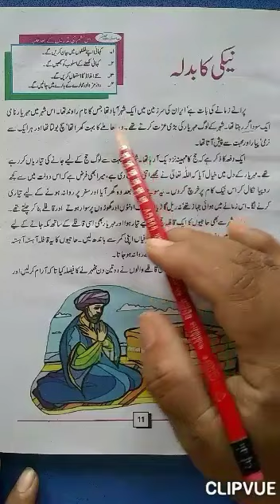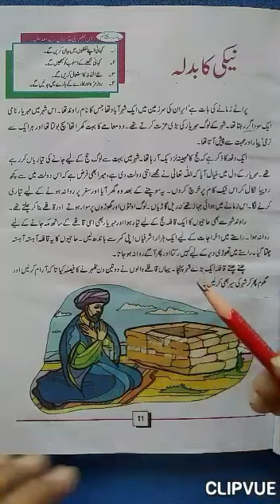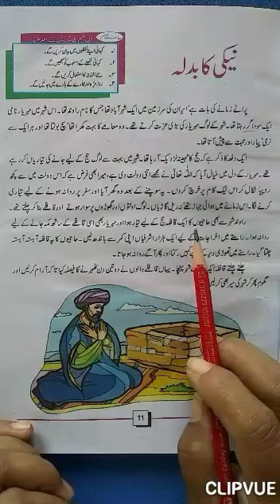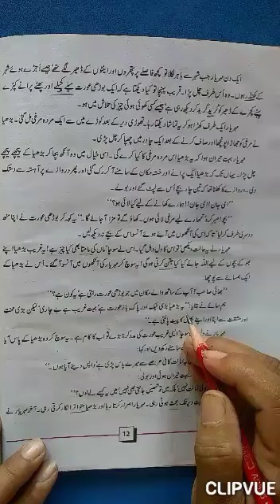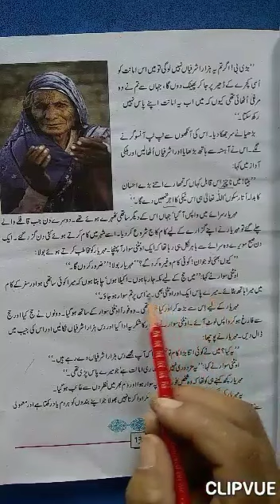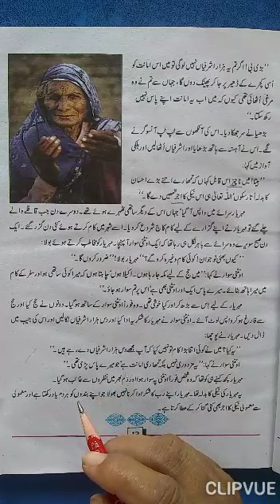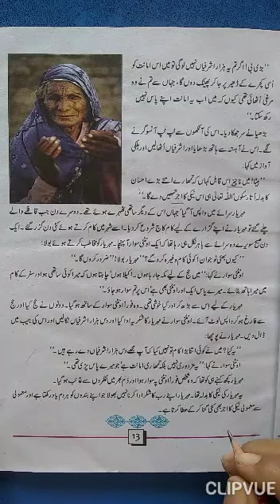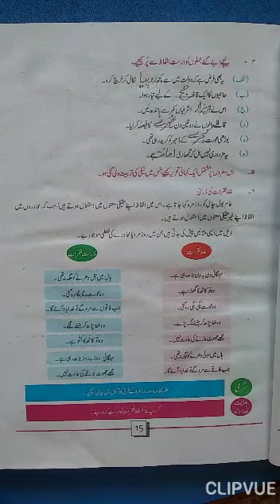Class VI Urdu MT Lesson 03 Lecture 07